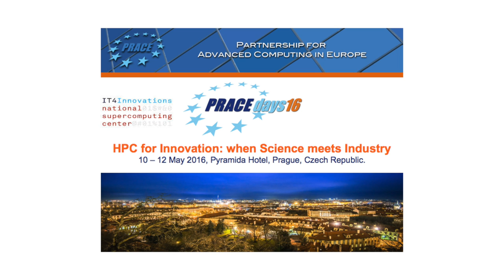Interview Lee Margetts, PRACE Industrial Advisory Committee PRACE RI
PRACEdays15 were held at the AVIVA Stadium in Dublin from 26 to 28 May 2015. On 25 and 26 May two satellite events took place, focussing on Exascale European projects and on Women in HPC. The PRACEdays15 conference programme was packed with high-level international keynote speakers, including a talk by RIST, Japan, and many parallel sessions dealing with different HPC topics in science and industry.